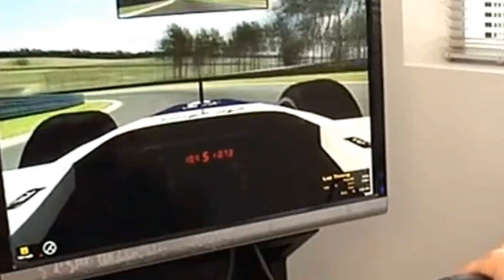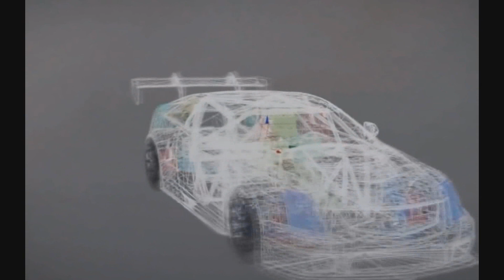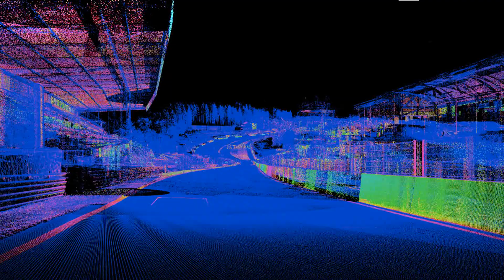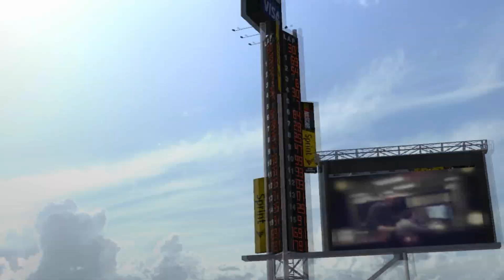Alex Horn iRacing Video Contest 2012